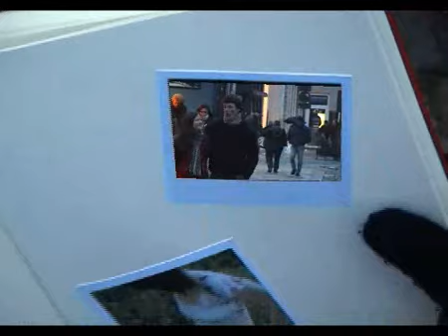Panorama - poëzie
Het gedicht Panorama van Jannah Loontjens in beeld gebracht. (Sorry voor de enkele wat te letterlijke effectjes. Ik wist destijds, in 2004 ofzo, niet beter.)